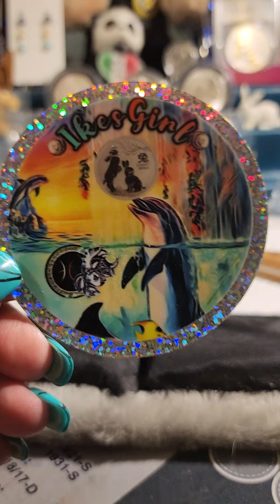Pearls, Pearls, and More Pearls!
I will be opening 12 sets of Twins, and 5 Single Oysters.

They will still be $10 per Single, $17.50 per Twin. But you have a chance to "BIN" the color you want.

1st BIN I see in chat will get them.

Chance to get the Colors you want.